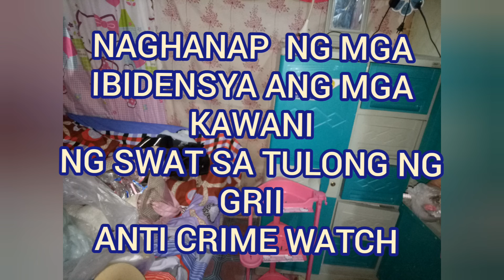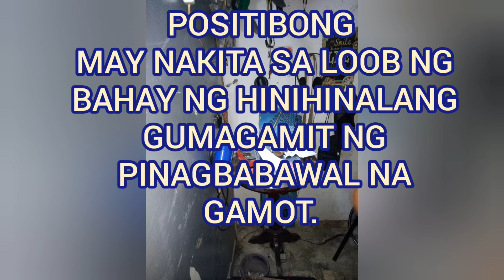OPERATION GRII BACOOR NAZARETH COMP. BRGY MOLINO3 BACOOR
ANTI CRIME FORCE
ANTI CRIME WATCH
ANTI CARNAPING GROUP
SWAT AND PDIA ACTION FORCE
GRII GUARDIANS REPUBLICAN INTERNATIONAL INC.